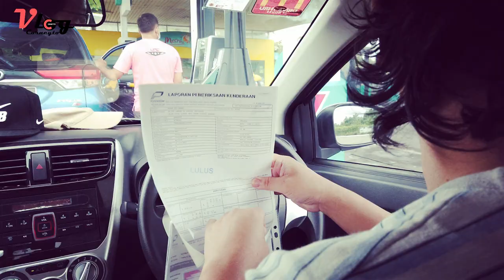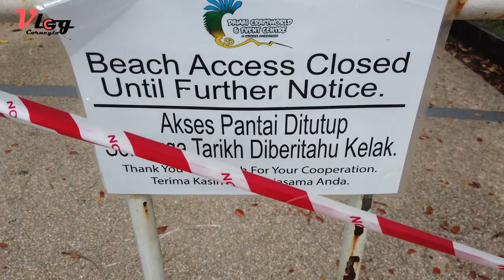Vlog Episod 1 : Misi Mencari Lokan | Damai Central - Santubong | Corneyto Travel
Damai Central, just a 40 minutes drive from Kuching town, an innovative resort-styled multipurpose complex built in Sarawak ethnic-concept design. The famous Sarawak Cultural Village is just across the road to it.
Bring your friends and family for an evening stroll along the Damai Beach; feel the sand between your toes while enjoying the majestic view of Mt. Santubong.  After the long walk, you can head to the food court where you can find local and fusion food from 10 units of stall available at the complex. Besides the food court, the complex also offers 15 units of commercial lots which include a seafood restaurant, pubs, convenience shops and souvenir outlets.

"Damai Beach Resort, your spot in Borneo.
Mencari Lokan
A Window To Many Experiences.

Encompassed by the tropical rainforest and sandy beach, there is never a dull moment in the Damai Peninsular. Whether you are on a laid-back holiday or fast-pacing tour, there is always something to do and see for everyone.

Get tanned under the Sun by the beach.Visit the many places of interest around the Damai Peninsular or simply take a dip in one of our Pools(Beach Wing/Clifftop Wing).

Be it doing nothing or everything, your stay at Damai Beach Resort will be the ultimate escape that you seek for an equal measures of blissful relaxation and activity."

Damai Beach is situated on the Santubong Peninsula around 35 km from Kuching. Damai is dominated by the rainforest-clad slopes of Mount Santubong. The Santubong area has long been settled by small fishing communities and was once a trading centre.

Today the Santubong Peninsula, especially Damai Beach, is Sarawak’s main beach resort destination. However, the area’s best attractions are away from the beach.

Damai Beach offers a range of nature-based tours and activities centred on the coastline and the protected forest at Mount Santubong National Park. There are a number of trekking trails in the park, including the trek to the summit.

The mangrove forests of the nearby Kuching Wetlands National Park are a short boat ride from Damai beach. The mangroves are best explored on a Santubong Wildlife Cruise.

The Santubong and Salak estuaries are home to the rare Irrawaddy dolphin and finless porpoise. Dolphin watching tours depart daily from Damai Beach and the Santubong boat club, with pick-up from your hotel in Damai or Kuching.

Satang Island is visible from Damai Beach. This small forested island is part of the Talang Satang Marine Park and a nesting ground for green turtles. Day trips to the island operate during the dry season months from March to October.

The Sarawak Cultural Village is also located at Damai Beach and nearby Buntal Village is famed for its seafood restaurants perched on stilts above the sandflats.